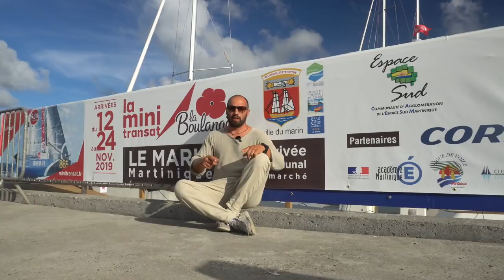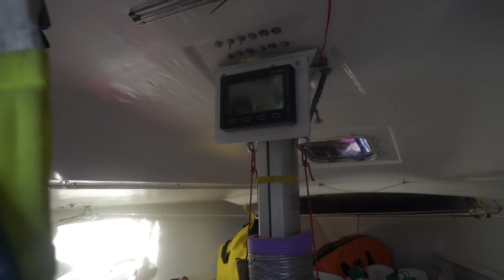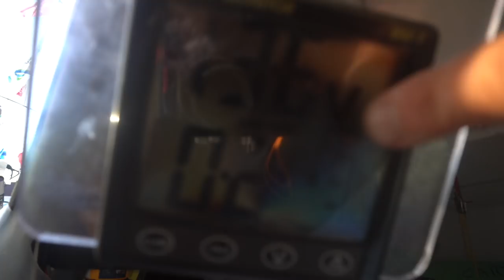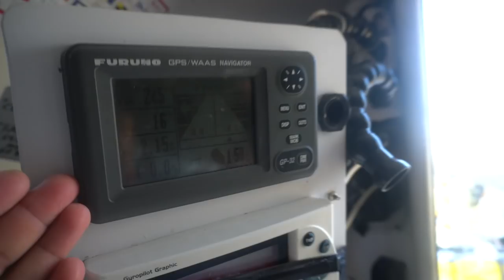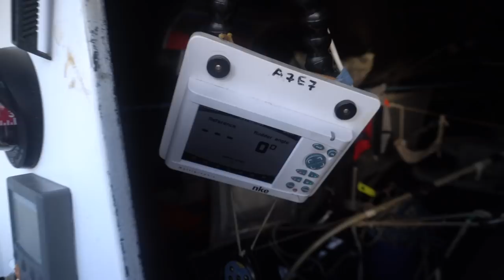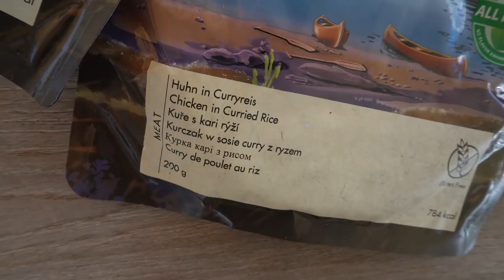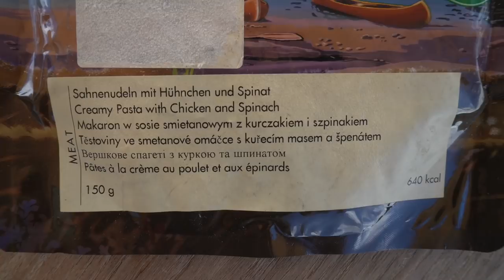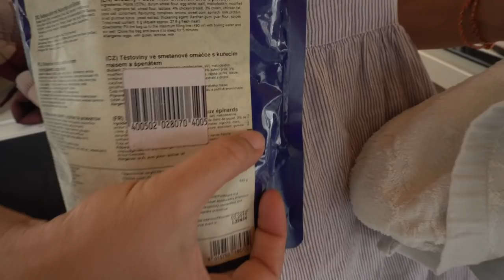Гонка Mini Transat 2019 изнутри. Что внутри гоночных лодок класса Mini.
Друзья, у нас новое видео на канале. Мы расскажем вам как проходила гонка Mini Transat 2019, что находится внутри гоночных лодок класса Mini. Короткие Интервью с участниками гонки Alessio Campriani и Федором Дружинином. Что едят гонщики в переходе, как получают энергию на лодке. регламент Мини Трансат

Ссылка на официальный сайт гонки Mini Transat по ссылке ниже

Ссылка почитать про генератор на метаноле EFOY тут?